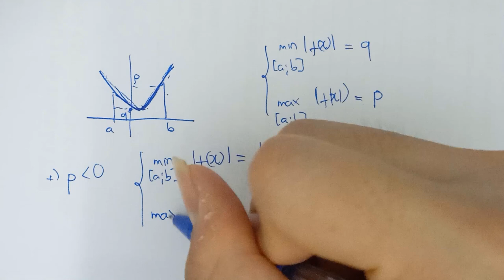FULL lí thuyết MIN - MAX hàm số chứa dấu GIÁ TRỊ TUYỆT ĐỐI